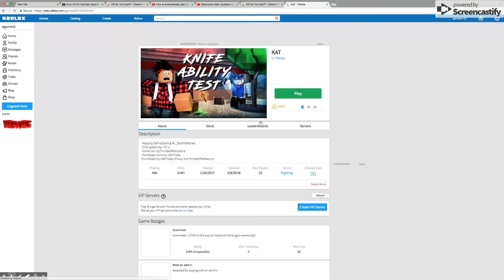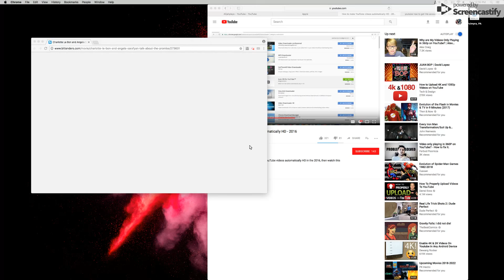Kat roblox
just a short video to see if my new auto hd works if it dose not ill try to fix it in my next video